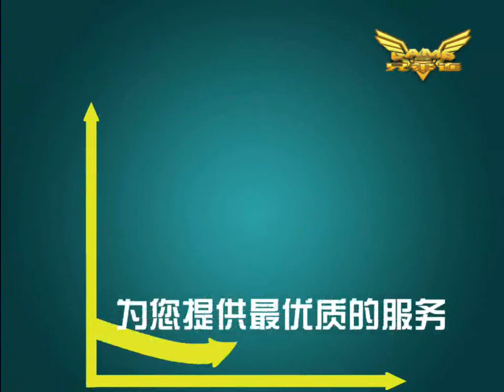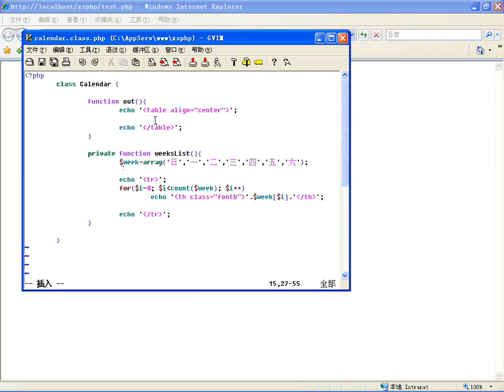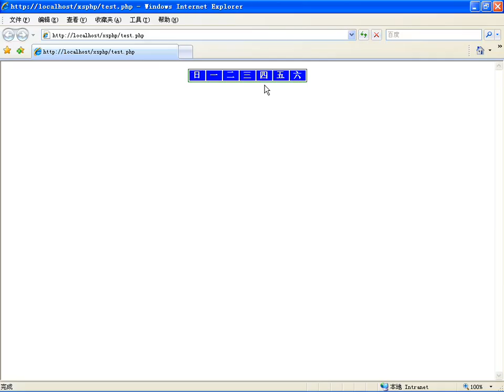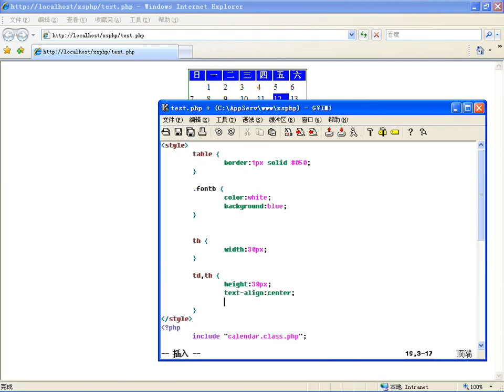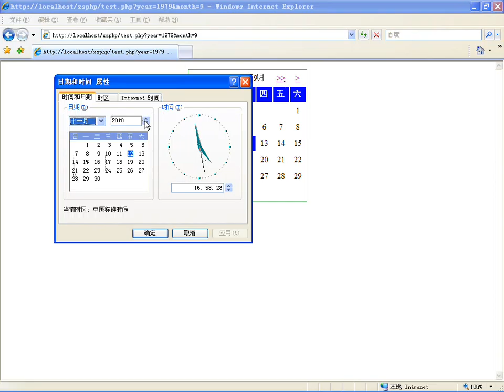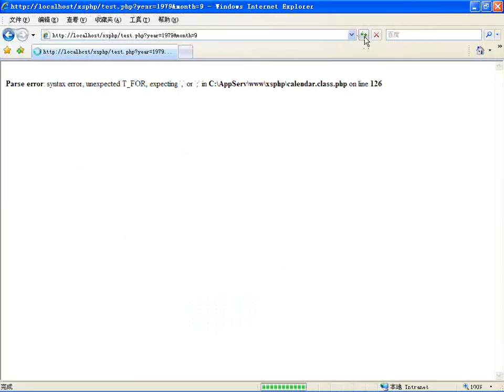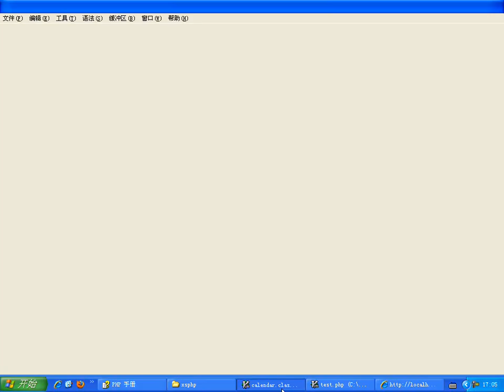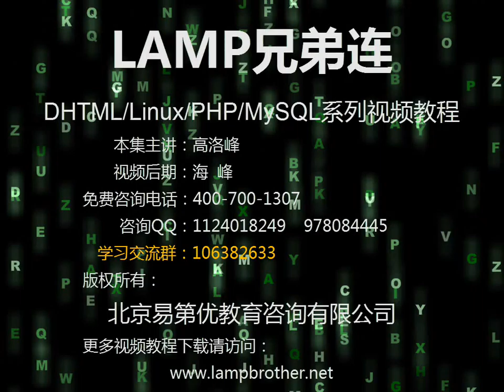使用PHP日期和时间制作一个日历程序